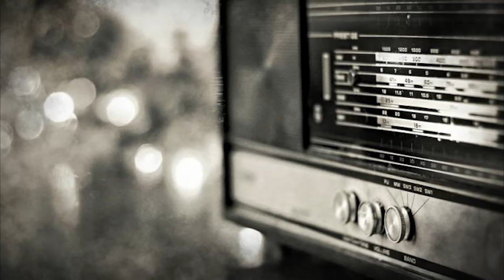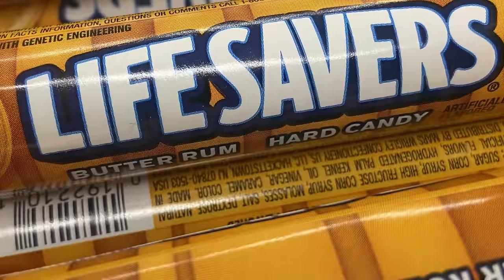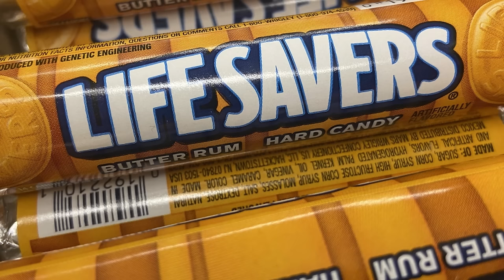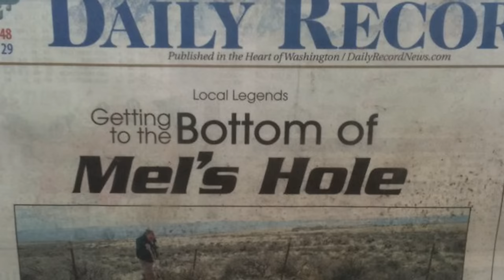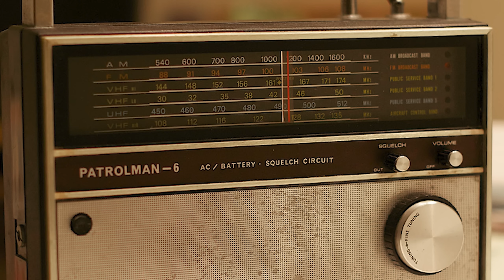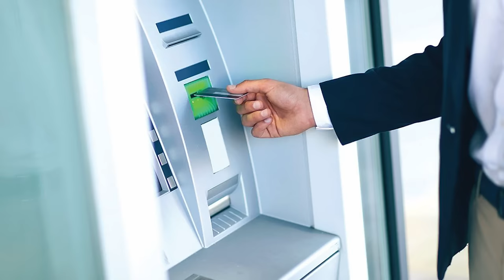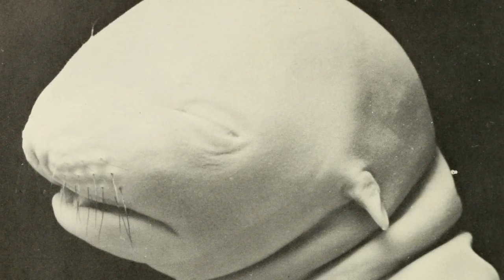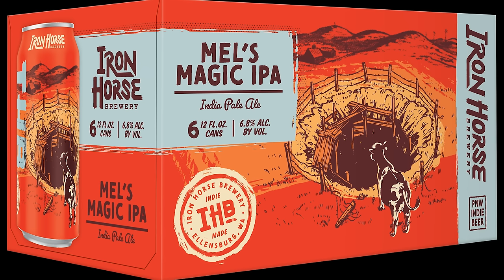It's Insane, What They Just Found At The Bottom Of Mel's Hole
Mel's Hole Mystery